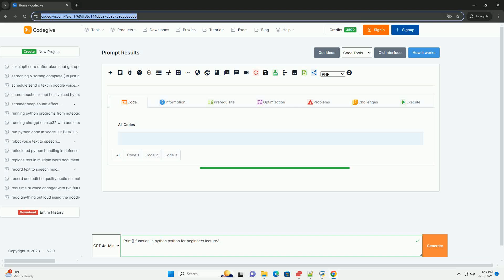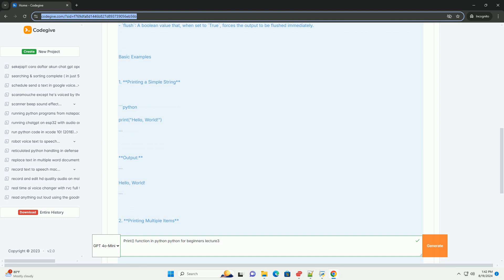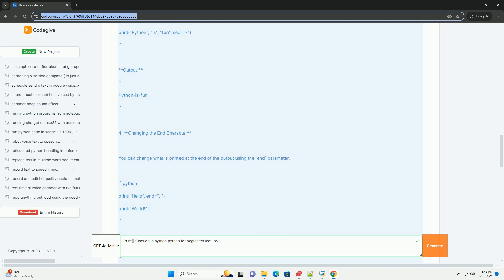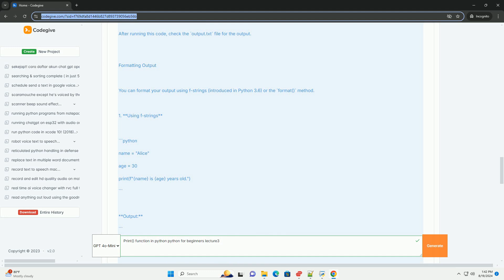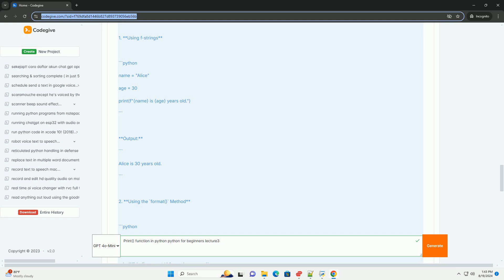Print function in python python for beginners lecture3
# python `print()` function tutorial for beginners

welcome to lecture 3 of our python programming series! in this session, we will explore the `print()` function, one of the most commonly used functions in python. the `print()` function allows you to output text and other data types to the console, which is essential for debugging and interacting with users.

## what is the `print()` function?

the `print()` function is built into python and is used to display text, numbers, or other data types on the screen. it can take multiple arguments and provides various options for formatting the output.

### basic syntax

- `*objects`: the values you want to print. you can pass multiple values separated by commas.
- `sep`: a string that separates the objects if multiple objects are provided. the default is a space (`' '`).
- `end`: a string that is printed at the end of the output. the default is a newline (`'\n'`).
- `file`: an optional parameter that specifies a file-like object where the output will be written. by default, it is set to `none`, which means the output goes to the console.
- `flush`: a boolean value that, when set to `true`, forces the output to be flushed immediately.

### basic examples

1. **printing a simple string**

**output:**

2. **printing multiple items**

you can print multiple items by separating them with commas.

**output:**

3. **changing the separator**

by default, the items are separated by a space. you can change this by using the `sep` parameter.

**output:**

4. **changing the end character**

you can change what is printed at the end of the output using the `end` parameter.

**output:**

5. **printing to a file**

you can redirect the output to a file instead of the console.

after running this code, check the `output.txt` file for the output.

### formatting output

you can format your output using f-strings (introduced in python 3.6) or the `format()` method.

1. **using f-strings**

**output:**

2. **using the `fo ...

python beginners programs
python beginners exercise
python beginners guide
python beginners course
python beginners

python beginners programs
python beginners exercise
python beginners guide
python beginners course
python beginners
python beginners project
python beginners book pdf
python beginners pdf
python beginners book
python beginners questions
python function definition
python function overloading
python function return multiple values
python functional programming
python function decorator
python function arguments
python function return
python functions